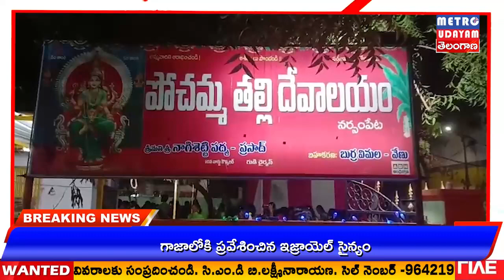METRO UDAYAM ||వరంగల్ జిల్లా నర్సంపేటలో 10. వార్డులోని పోచమ్మ గుడిలో బతుకమ్మ సంబరాలు